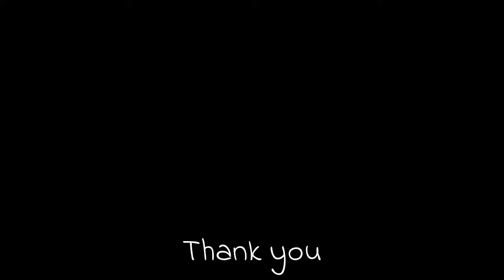White necked stork (Ciconia episcopus) social interactions and dance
White necked stork (Ciconia episcopus) social interactions and dance. This species is largely seen as single birds, in pairs, or in small family groups of 4–5, and flocks are uncommon. In agricultural landscapes, the species occurs mostly as very small flocks.  More...

Scientific classification:
Kingdom:    Animalia
Phylum:      Chordata
Class:         Aves
Order:         Ciconiiformes
Family:       Ciconiidae
Genus:       Ciconia
Species:    C. episcopus